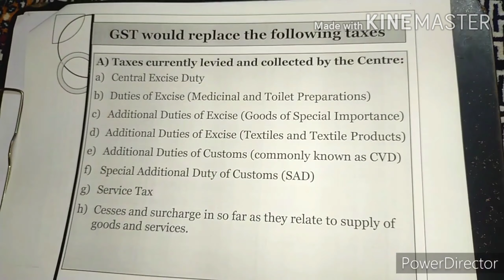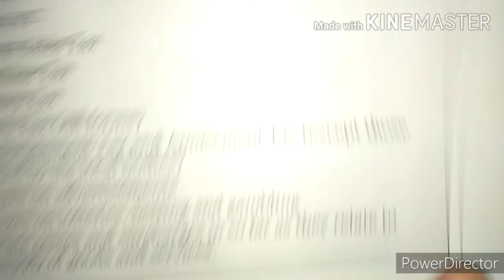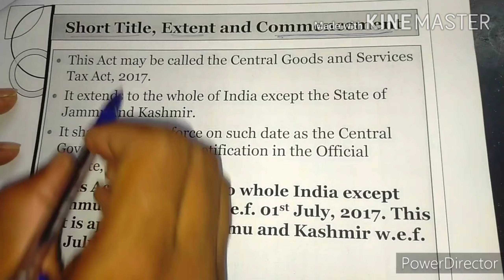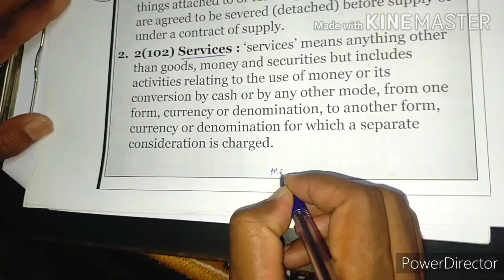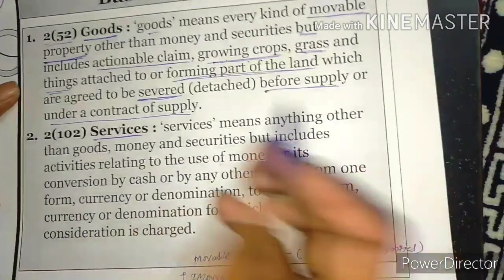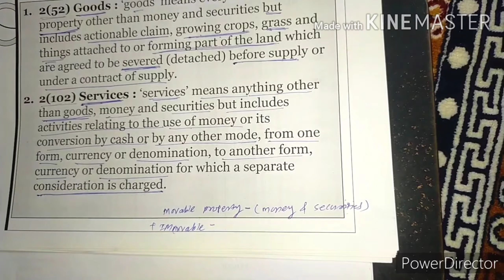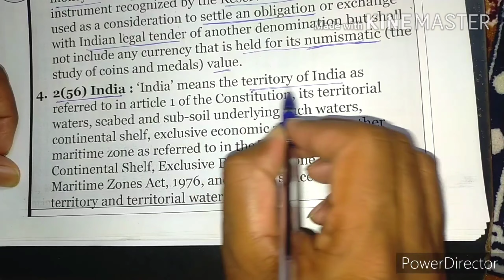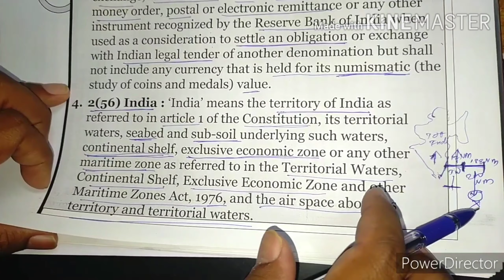Introduction of GST (Part 4)